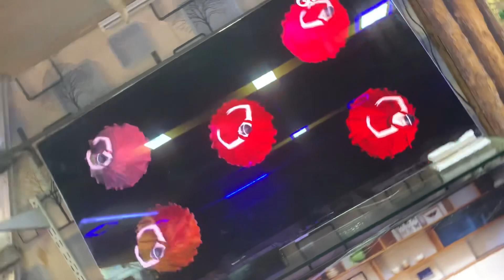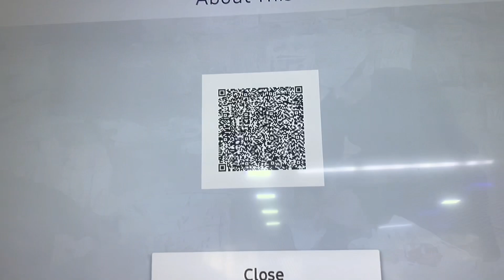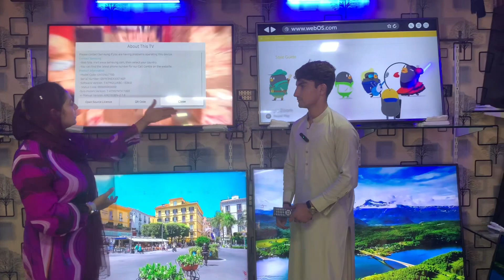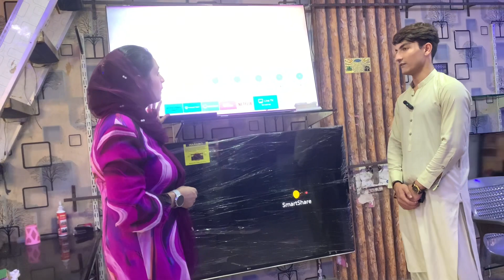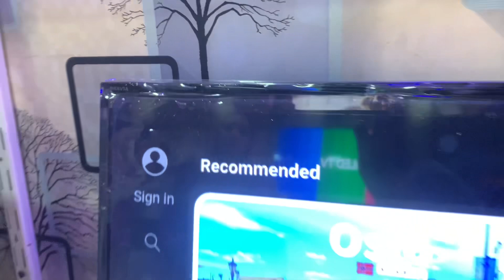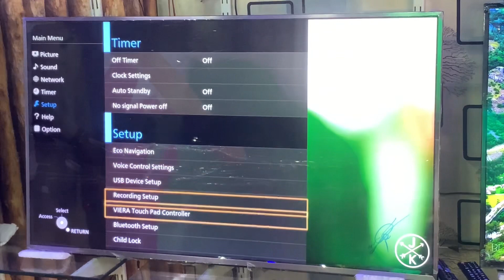Unbreakable smart LED’S best prices | 55’’65’’ &75’’ touchscreen Led Tv@Hirakaysath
Unbreakable smart LED’S first time in  Pakistan | wholesale market

Unbreakable smart LED’S  best prices | 55’’65’’ &75’’ touchscreen Led Tv​⁠
Aqib atraders
   Shop no 16 ,17 Jackson market karachi